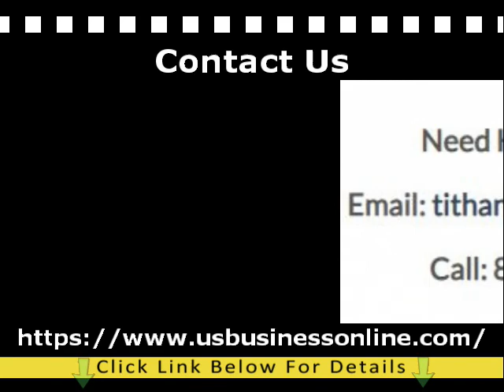Buguel's Hair An Accessories / High Quality Hair Extension Products In Dothan AL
If you are interested to find out more about High Quality Hair Extension Products in Dothan AL, please

The video is all about High Quality Hair Extension Products in Dothan AL information but also try to cover the following subject:
-Reliable Hair Extension Products in Dothan AL
-Affordable Hair Extension Products in Dothan AL
-Real Quality Virgin Hear in Dothan AL

 Something I discovered when I was researching details on High Quality Hair Extension Products in Dothan AL was the absence of pertinent info.
High Quality Hair Extension Products in Dothan AL however is an subject that I know something about. This video for that reason should matter and of interest to you.
This Yt channel has various other related video clips about Reliable Hair Extension Products in Dothan AL, Affordable Hair Extension Products in Dothan AL and Real Quality Virgin Hear in Dothan AL
Please check them out :
Have I answered all of your questions about High Quality Hair Extension Products in Dothan AL?
People who looked for Reliable Hair Extension Products in Dothan AL also looked for Affordable Hair Extension Products in Dothan AL.